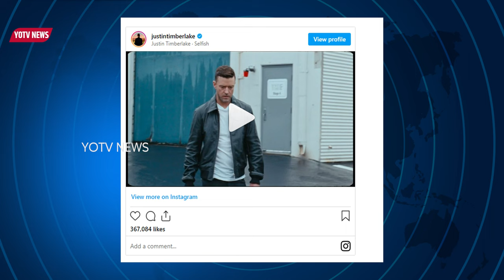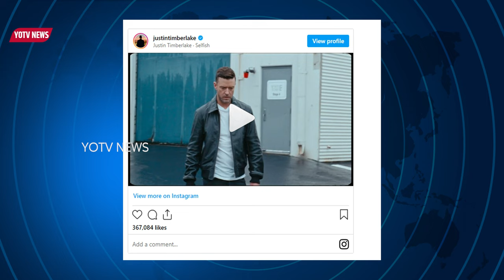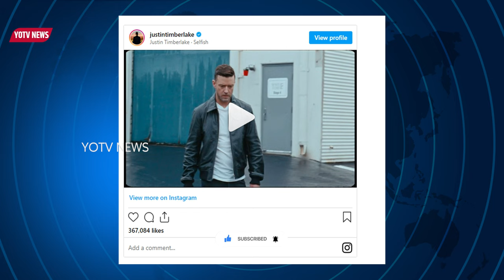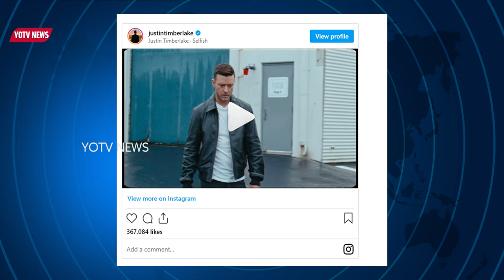Celebrity birthdays today January 31 Justin Timberlake & Minnie Driver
Multiple Hollywood celebrities celebrate their birthdays in January. Stars such as Christian Bale, Phil Collins, Zayn Malik, Jeff Bezos, Bradley Cooper, and many more celebrated their birthdays this month. Now, January 2024 brings another day full of celebration for A-listed Hollywood icons as they wait for their birthdays. Justin Timberlake, Minnie Driver, and many more are celebrating their special day today.